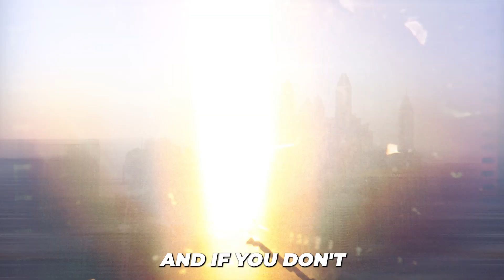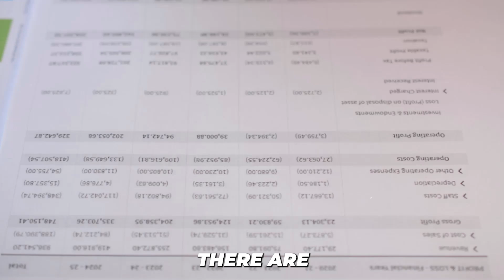Is Accounting Mandatory In Dubai Now?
At GenZone, we're all about making life in the UAE tax-free and exciting for wealthy expats and nomad capitalists! We're your go-to experts for setting up businesses, slashing those tax bills, and even exploring citizenship through smart investments. Think of us as your secret sauce for unlocking the ultimate tax-free lifestyle in the UAE.

Advantages of Setting Up in Dubai:

Business-Friendly Environment: Dubai offers a business environment characterized by minimal bureaucracy, open policies for foreign investors, and favorable tax regulations, including zero income tax for individuals and corporations.

Free Zone Benefits: Dubai's free zones present enticing advantages, such as full foreign ownership, repatriation of profits, and exemptions from import/export duties, offering an attractive environment for businesses.

Mainland Companies in Dubai vs. Free Zone Companies: A Comparative Analysis

Dubai, often hailed as the business hub of the Middle East, offers entrepreneurs two distinct pathways to establish their enterprises: mainland companies and free zone companies. 🏙️🏢 Each option comes with its unique advantages and considerations, catering to diverse business needs and goals. This essay delves into the comparative analysis of mainland companies and free zone companies in Dubai, shedding light on their respective characteristics, benefits, and potential drawbacks.

Mainland Companies:

Mainland companies in Dubai hold a distinct advantage in terms of accessibility to the local market. They have the liberty to operate across the entire UAE market without geographical restrictions. Moreover, mainland companies can freely engage in business with both local and international clients. This direct market access can be pivotal for wealthy expat and nomad capitalist and offshore citizens that intend to target a broad customer base and establish themselves as local entities. 🌍🌐

However, mainland companies are subject to certain regulations and requirements. One notable requirement is the need for a local UAE partner, holding a majority stake in the company. While this arrangement facilitates cultural understanding and local connections, it may limit the level of ownership control for foreign investors. 👥📜

Another aspect to consider is the adherence to UAE labor laws, which can be more stringent for mainland companies. This setup ensures better protection for workers but might involve a more complex process for companies to comply with. 👷‍♀️📋

Free Zone Companies:

On the other hand, free zone companies offer a unique proposition in terms of 100% foreign ownership. This factor makes them particularly appealing to international investors. Free zones are designated areas with specialized regulations and incentives aimed at fostering economic activity and attracting foreign investment. These zones cater to specific industries such as technology, media, finance, and more. 🌐🆓

Moreover, they often enjoy exemption from corporate and income taxes for a specified period, creating a favorable environment for profit retention and growth. 💼🏢💰

However, free zone companies have certain limitations. One critical limitation is the restriction on conducting business outside the free zone or within the local UAE market without involving a local distributor or agent. This can limit the scope of operations for businesses aiming to tap into the broader UAE market. 🌐🛑

Additionally, while free zones offer an excellent setup for foreign investors, they might not be the ideal choice for businesses focused on the local market or those requiring a physical presence across the UAE. 🇦🇪📈